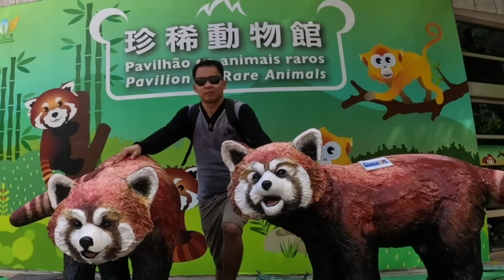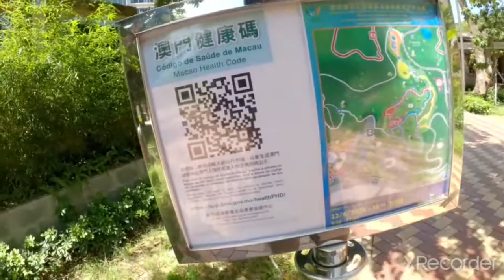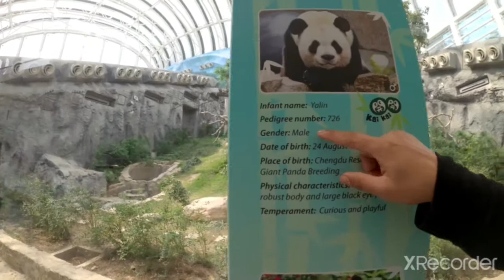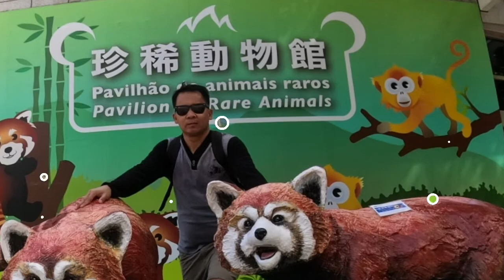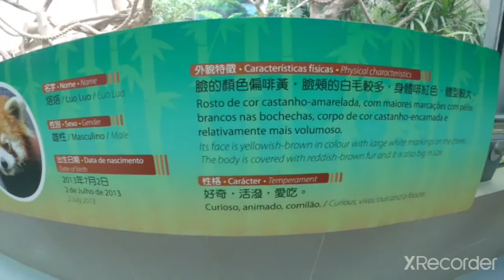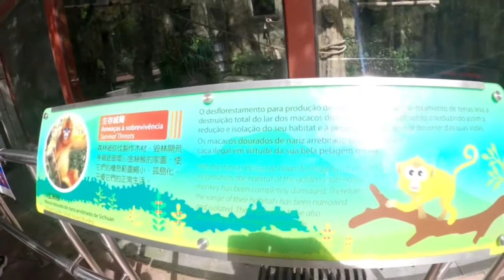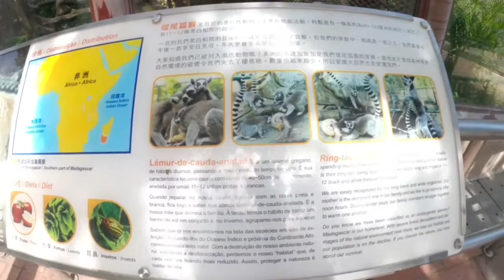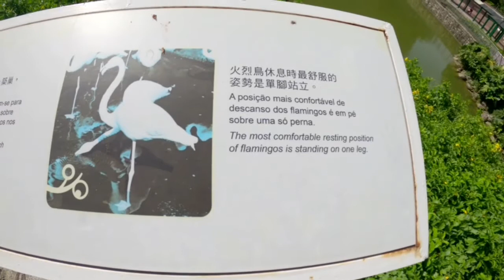Part 1. Mountain Trail to the Lungs of Macau (GIANT PANDA PAVILION)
This video is all about Explore Macau which is i love the nature and to fit my fitness level or even my cardio session but first my preparation may not comparable to my expectation.
The first place that i visited is a Giant Panda Pavilion which is located at Seac Pai Van Park and the place nearby to the entrance of  Coloane Trail going Up to top of mountain which A MA statue and AMA complex located.
Macau Giant Panda Pavilion is a must-visit for animal and nature lover. The pavilion start open from 8am to 5pm for viewing. For the entrance  admission 10 mop per person to see a couple of panda mulching bamboo indoor exhibit facility area. Aside of panda also can free to enter some the pavilion which can see more rare animal like Red Panda, classification of monkeys, battalion of Flaminggos and a batch of  talking bird a Parrot..